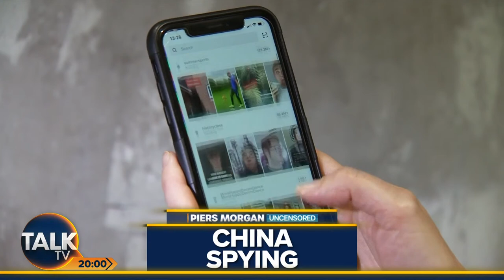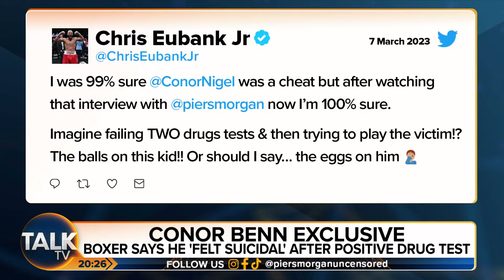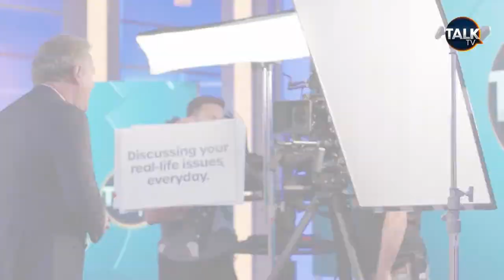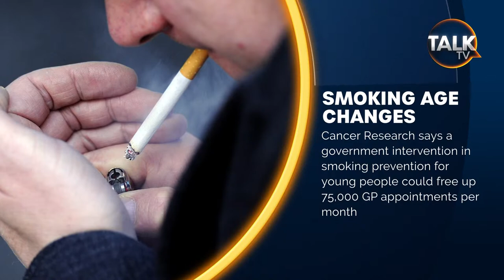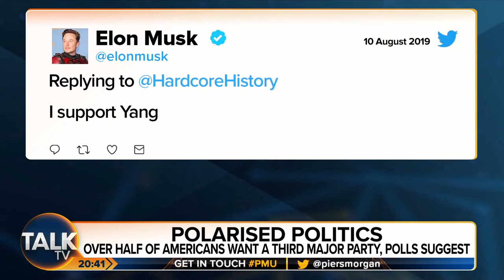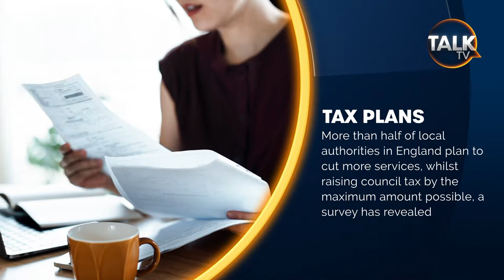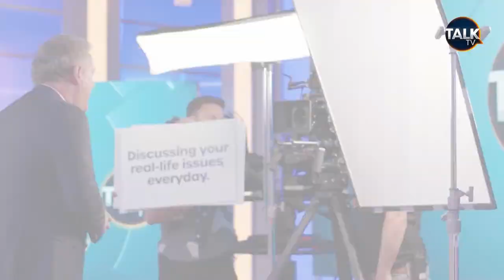LIVE: Bassem Youssef On Comedy and Cancel Culture | Piers Morgan Uncensored | 07-Mar-23